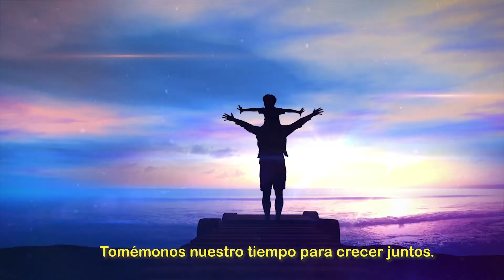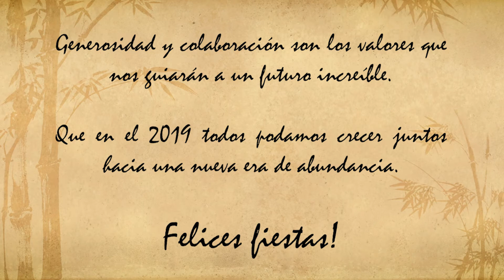Everis Fim de Ano